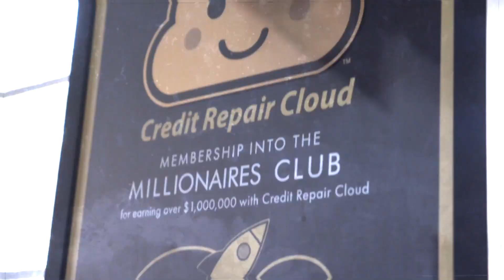Secrets to Getting Your Clients Out of Credit Card Debt with Dan B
In this episode, Daniel interviews the credit industry expert Dan B., who shares his strategies for getting out of the debt cycle and taking advantage of credit cards.

Yes, you are right - credit cards could be the worst nightmare. But, they can also make your life better if you know how to use them.

Stay with us and find out how to get money from credit cards for free instead of paying high fees and interest rates. Learn how credit card companies make their money, what makes good clients for them and how credit cards affect credit scores.

Dan B. shares how to turn the tables on the credit card industry, why it is essential to provide clients with financial skills, and how to help someone stop digging and get out of the hole they got in.

So, you better stick around!

Key Takeaways for This Week:

Intro (00:00)
Have you ever had issues with credit cards? (02:07)
How do credit card companies make all their money? (07:17)
How does Dan B. turn the tables on people stuck in perpetual debt interest and fees? (11:11)
How do credit cards affect credit scores? (15:33)
Tell us about the Personal Finance Coaching Course and the Credit Card Secrets Course? (21:16)

If you want to learn how to become a personal finance coach, go
Dan's just launched the Credit Card Secrets Course that will help you a ton